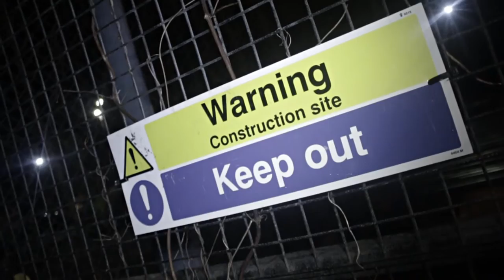Richie - Last Night On Sumner | Video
Filmed & Edited By (@otf_desh)
Follow @Richie430firm @430Records